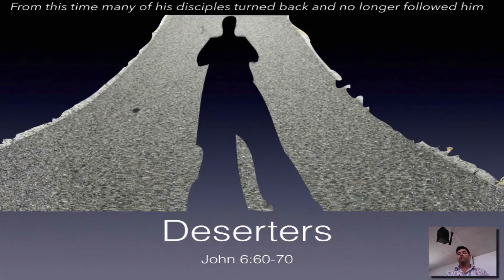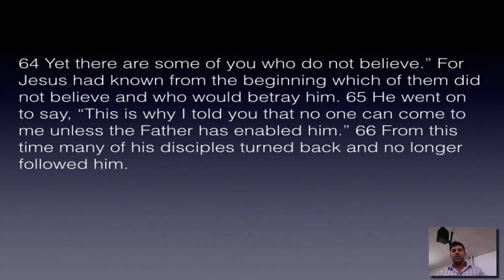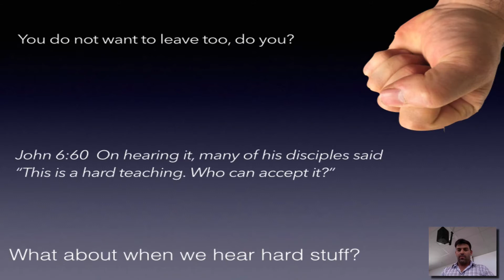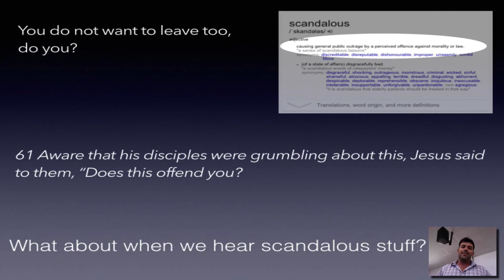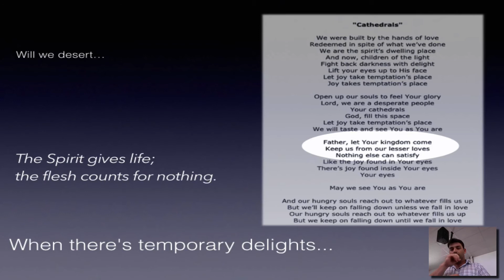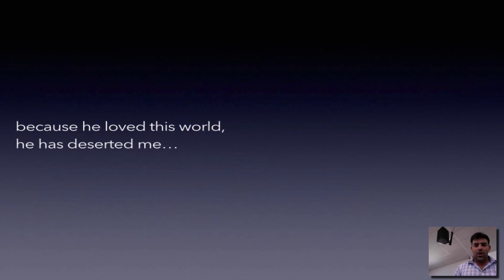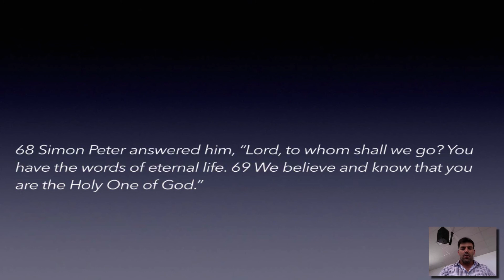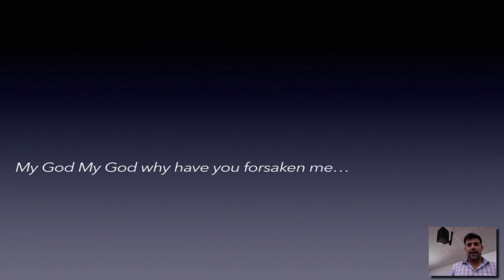Deserters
Session 19 in John's grand gospel. He feeds, He heals, He preaches, He cares...and they leave...

The greatest desertion ever?